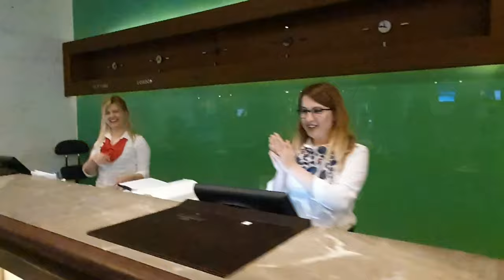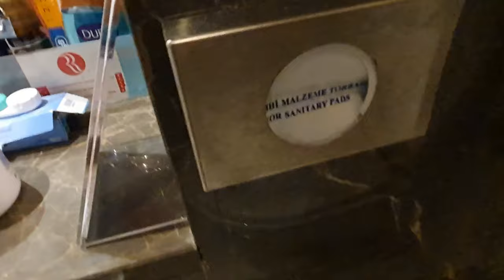Заселяемся в отель Ramada Plaza Antalya. Репитам дали плохой номер! С боем заменили номер.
Начало видео лагает, далее всё хорошо.